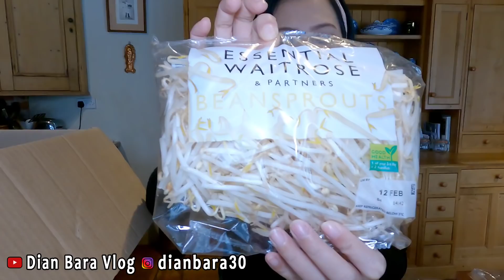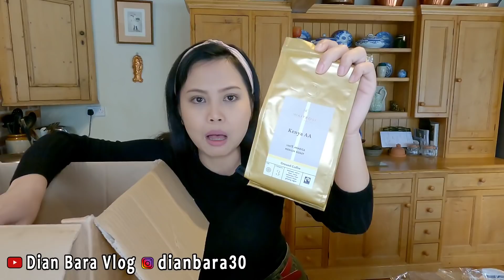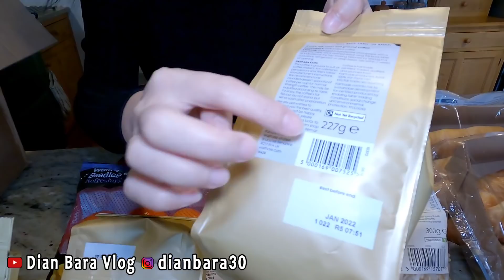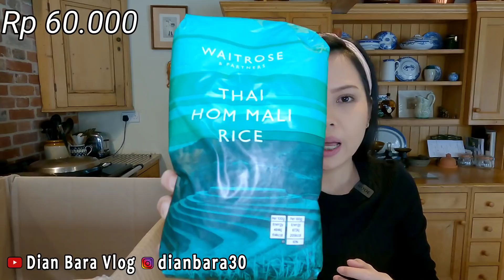BELANJA DI SUPERMARKET TERMAHAL DI INGGRIS || UNBOXING BELANJAAN ONLINE